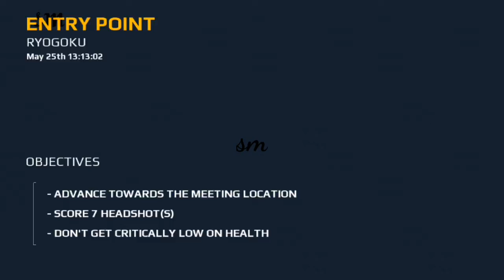Modern Combat 5 level 39 RYOGOKU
ABOUT THIS CHANEL  THIS CHANEL IS GAME STORY AND MULTIPLAYER TOP GAME AND  HIGH QUALITY GRAPHICS YOU ARE LOVE FOR WATCHING  VIDEO

SHAM MSHOOTER